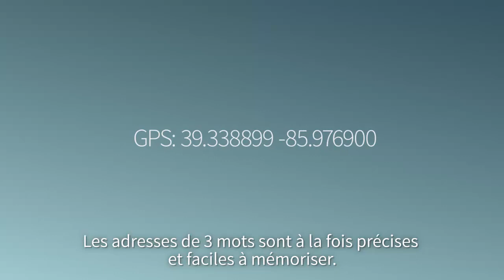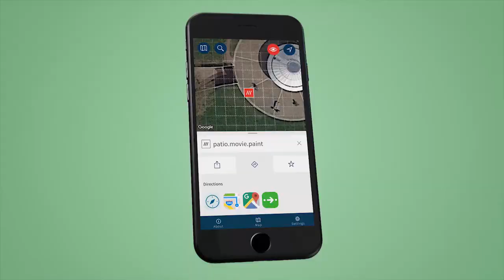À Propos de what3words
what3words est un système d’adressage mondial. Nous avons divisé le monde en carrés de 3 m x 3 m et attribué à chacun une adresse unique de 3 mots. what3words fournit un moyen précis et incroyablement simple de designer un lieu. Et cela signifie que tout le monde et tous les lieux disposent désormais d’une adresse.